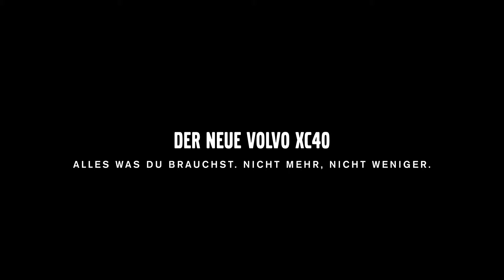Der Volvo XC40 - Alles was Du brauchst. Nicht mehr, nicht weniger.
Gibt es nichts Wichtigeres als den neusten Trend? Bei Volvo stehen Deine Bedürfnisse im Vordergrund. Deshalb ist der Volvo XC40 ein typischer Volvo – und doch typisch anders. Sein unverwechselbares Design unterstreicht seinen urbanen Charakter, und sein Innenraumkonzept vereint hochwertigste Materialien mit höchster Flexibilität. Er ist darauf ausgerichtet, Dir das Leben in der Stadt einfacher zu machen.